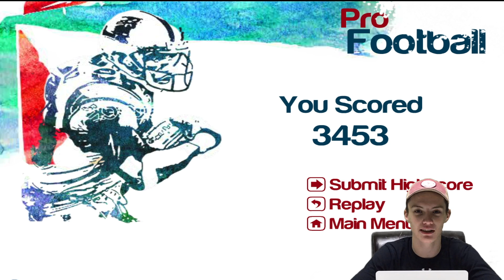Try to Beat My Score In This Game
Try to beat my high score in this game.